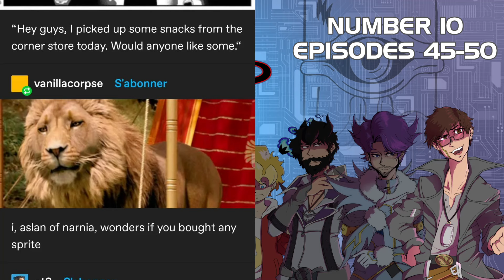The Millennium Microphone 5Ds Episode 10 - You Know I Had To Uru It To 'Em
We’ve dueled to save the world. We’ve dueled to graduate high school. But that was the past. And this is the era of Turbo Duels!

Join our five hosts: ShibuyaKessler, Carl Atlas, Shorah Halldor, Bio Ohdo, and KZ Bruno as they take a trip back through Yu-Gi-Oh! 5D's.

This week we cover episodes 45-50, experience THE HORRORS, and watch a kid get up to Looney Tunes shenanigans in Duel Spirit World!

Thank you to our Blue-Eyes White Dragons: Lisa Slack, Steffany Christianson, and ParadoxUmbreon
Our Forbidden Ones: Zomb1eslayer051, ProtoKiri, and Morphtronic's Strongest Soldier
Our God Cards: ShinyMew